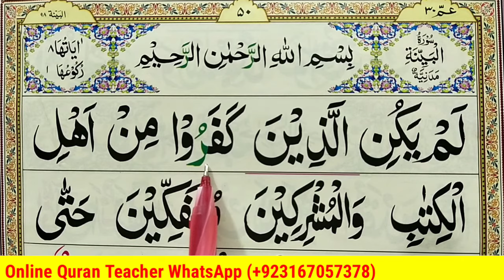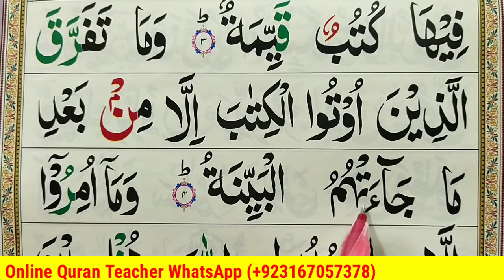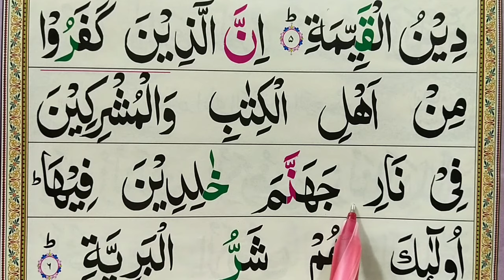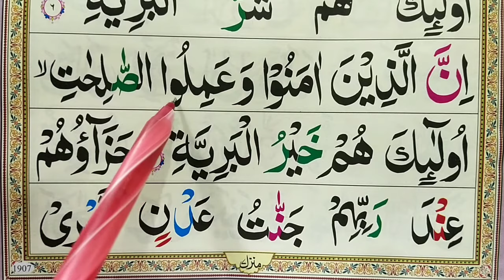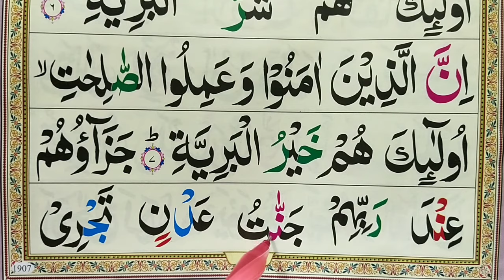Surah Al-Bayyinah Full || Learn surah al-bayyinah With Tajweed | Surah Bayyinah Word By Word | Quran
Surah Al-Bayyinah Full || Learn surah al-bayyinah With Tajweed | Surah Bayyinah Word By Word | Quran Host مضيف القران الكريم#surahalbayyinah#surahbayyinah#quranhost